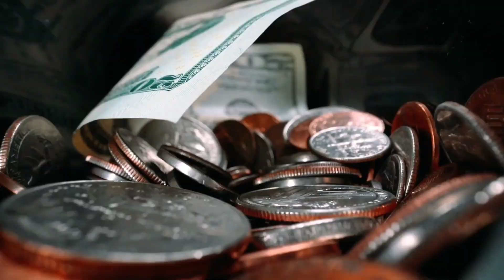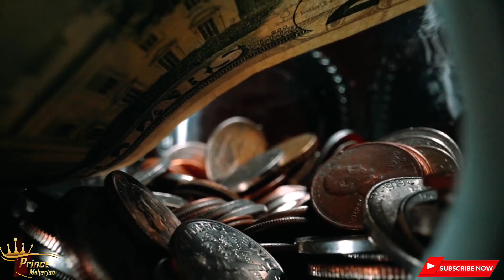पैसा कमाउने तरिका How to Become rich in nepali | How to earn money Nepali धनी बन्ने तरिका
पैसा कमाउने केही टिप्सः जसले तपाईं रातारात बन्नुहुनेछ धनी

पैसाको आवश्यकता सबैलाई पर्छ । अनि संसारमा सबैको चाहना हुन्छ कसरी धेरै पैसा कमाउने ? अझ हाम्रो समाजमा त पैसा कमाउन सकेन भने उसलाई असफलको संज्ञा दिइन्छ ।

त्यसैले हरेकले पैसा कमाउने जुक्ति खोजिरहका हुन्छन् । यहाँ हामीले केही तथ्य उल्लेख गरेका छौं । जुन फलो गर्नु भयो भने पैसा कमाउन सहज हुनेछ । यस्ता छन् पैसा कमाउने तरिका :

महत्वकांक्षी बन्नुहोस र सपना देख्नुहोस्

कुनैपनि काम गर्नका लागि पहिले सपना देख्नु आवश्यक हुन्छ । त्यसैले तपाईं पनि पैसा कमाउन चाहनु हुन्छ भने आजैबाट सपना देख्न सुरु गर्नुस् । जसले सपना देख्छ जो महत्वकांक्षी बन्छ उसले मात्रै समाजमा मान, प्रतिष्ठा र पैसासमेत कमाउन सक्छ ।

क्षमताको पहिचान गर्नुहोस्

शुरुमा तपाईंले आफुलाई चिन्नु जरुरी छ । त्यसैले तपाईं पहिले आफ्नो क्षमताको पहिचान गर्नुहोस् । र त्यसैअनुसार काम गर्नुहोस्, त्यसले तपाईंलाई सफलताको शिखरमा पुग्न सहयोग गर्छ । तपार्इंले मनदेखि नै गरेको काम तथा क्षमताको पहिचानले मात्रै तपाई‌ले खोजेको सफलता हासिल गर्न सक्नुहुन्छ ।

कडा परिश्रम गर्नुहोस्

यो कुरा बुझ्नुस् कि बिना परिश्रम सफल हुन सहज छैन । त्यसैले मेहनत गर्नुहोस्, निरन्तर परिश्रम गर्नुहोस् । एक दिन तपाईं सफल बन्नु हुनेछ । र पैसा आफैं तपाईंको पछि दौडनेछ ।

कुनै काम सुरु गर्नुहोस्

तपाईं चुप लागेर बस्नु भयो भने पैसा कमाउन सक्नुहुन्न । त्यसैले तपाईंले कुनैपनि कामको जोखिम मोल्नै पर्छ । त्यसैले काम सुरु गर्नुहोस् र त्यसलाई निरन्तरता दिनुहोस् ।

अन्य तरिका

त्यसो त पैसा कमाउन कसलाई मन लाग्दैन र ? तर दुई नम्बरी धन्धा नगरी सजिलै पैसा कमाउन सकिन्छ र ? भन्नेहरु पनि नभएका होइन्, तमाम भेटिन्छन् बजारमा । उनीहरुका लागि जवाफ दिन सकिन्छ- अवश्य सकिन्छ ।

अर्काको देखासिकी गरेर पैसा खर्च नगर्नुस् । पैसा उडाउने खालका साथी छन् भने तिनीहरूको संगत छोडिदिनुस् । तपाईंको पैसामा अरूलाई किन मोज गराउनुुहुन्छ ? पैसा बचाउनु पनि पैसा कमाउनु नै हो ।

आफूलाई चाहिने कुरा मात्र किन्नुस् । जे किन्दा पनि अत्यन्त आवश्यक छन् कि छैनन् भनी विचार गर्नुपर्छ । केही नयाँ कुरा सिक्नुस् । आफूसँग भएका क्षमता तिखार्नुस् । यसरी नयाँ कुरा सिकेपछि तपाईंले पैसा पनि कमाउन सक्नुहुन्छ । मानौं तपाईंले चित्रकला सिक्नुभयो रे, त्यो बेचेर पैसा आउँछ ।

आजकल सामाजिक सञ्जालबाट पैसा कमाउन सकिन्छ । आफ्नै युट्युब च्यानल खोल्नुस् र क्रिएटिभ भिडियो अपलोड गरेर मोनेटाइज गर्नुस् । तपाईं प्रसिद्ध पनि हुनुहुनेछ अनि धनी पनि ।

घरमा भएका पुराना सामान बेचिदिनुस् । घर भरिने गरी सामान थुपार्नुको के अर्थ ? सामान बेच्दा पैसा पनि हुने, घर पनि सुन्दर देखिने । कमाइभन्दा कम खर्च गर्नुस् । आमदानी अठन्नी, खर्चा रुपैयाँ गरेर काम छैन ।  क्रेडिट कार्डको लत जति छिटो छुट्यो, त्यति राम्रो ।

वर्षैपिच्छे तलब बढ्ला भनेर आश गर्नुभयो भने तपाईं कहिल्यै धनी हुन सक्नुहुन्न । त्यसैले राम्रो तलब दिने जागिरको खोजी गर्दै अफिस छिटोछिटो बदल्नुस् ।